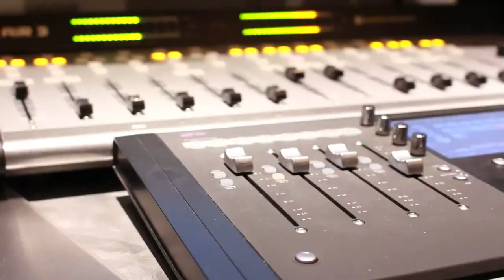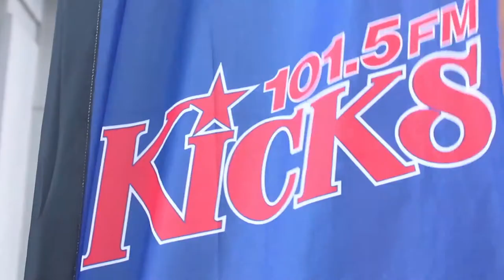Cumulus ATL Branding Video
This was a branding video I produced for the Cumulus Atlanta office and 4 of their key radio stations (Q100, Kicks 101.5, ROCK 100.5 and News Radio 106.7).

I was tasked with this video for the purpose of attracting new clients and solidifying the visual brand of our market.

Produced in November 2014.
Shot with Canon T5i. Edited in Premiere Pro CC.

Copyright Cumulus Media, Inc. 2014.